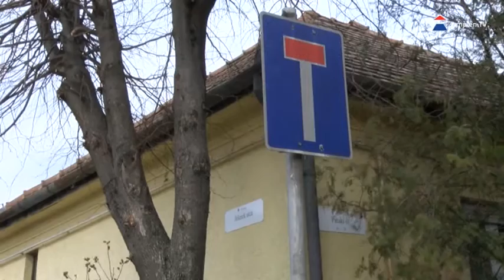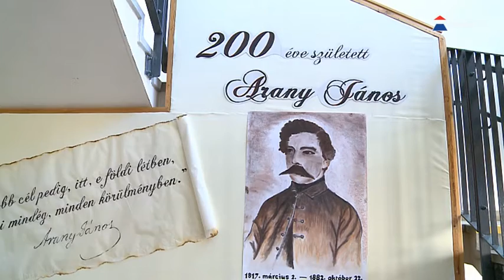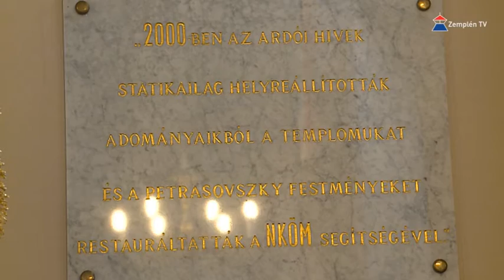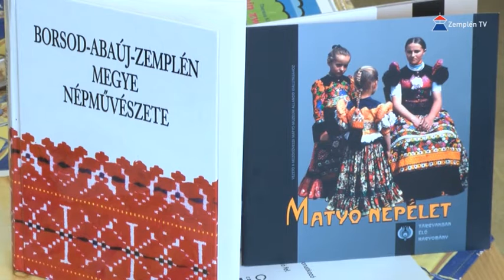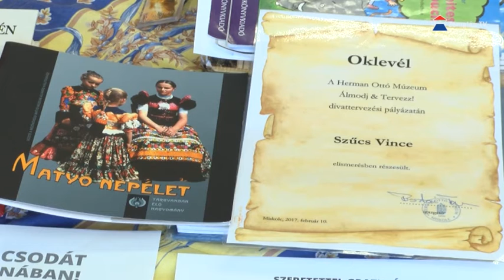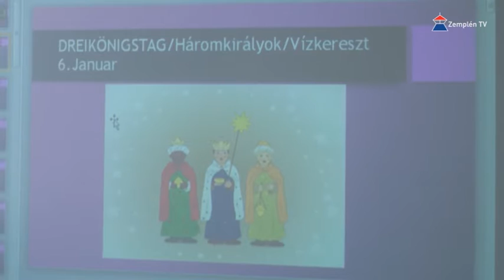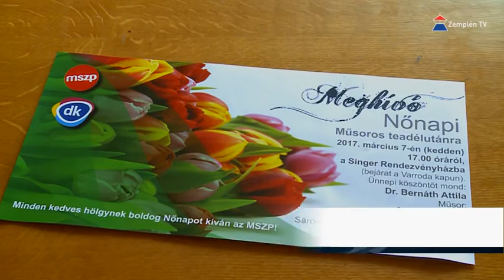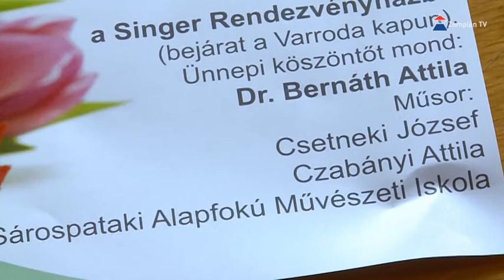Hír7 2017.03.02. | Zemplén TV